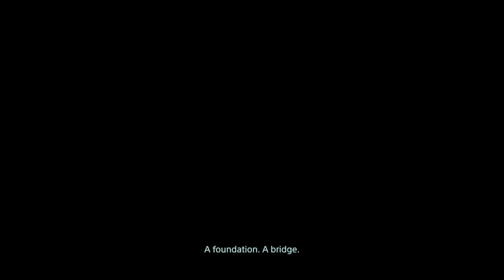DEATH STRANDING: We all wear Masks